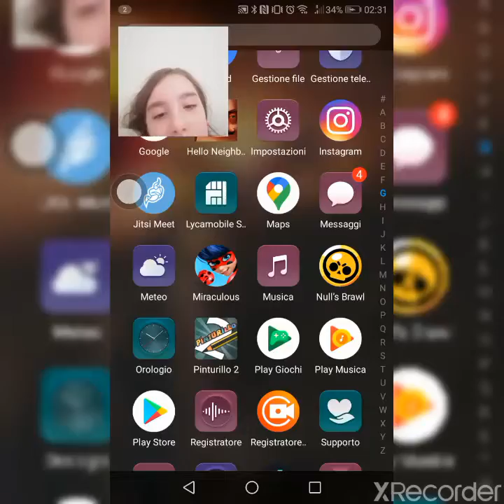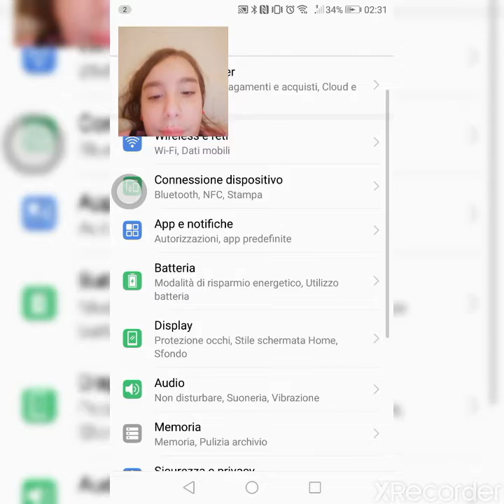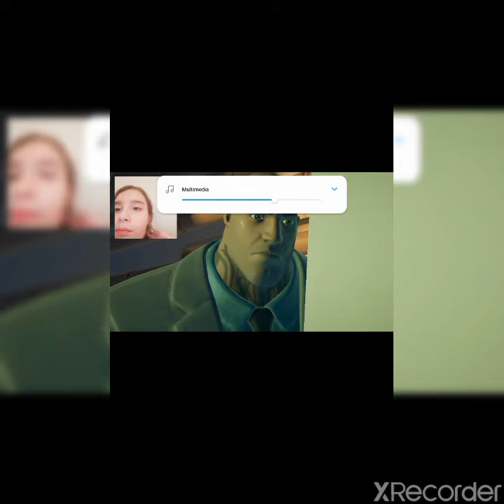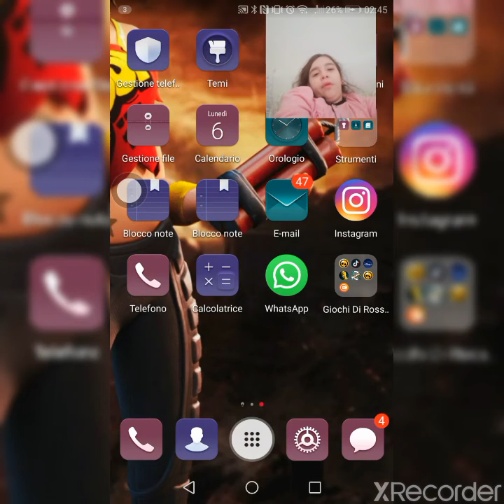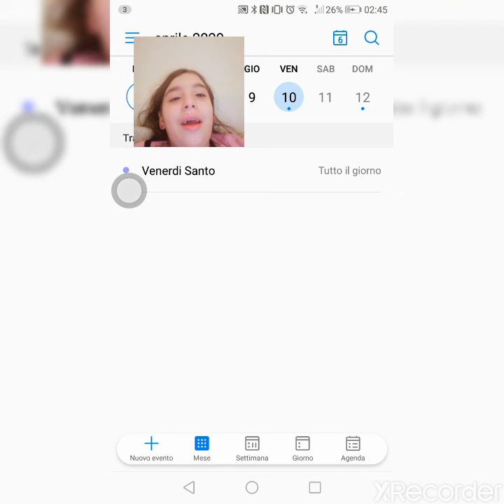Si cambia tutto